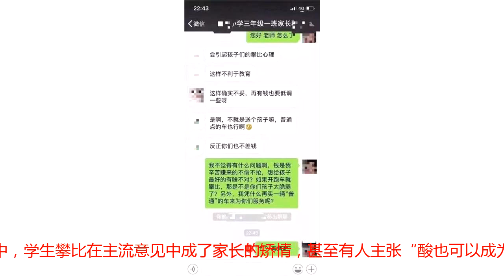今日话题 | “开跑车送孩子上学”家长被踢出群，讨论跑偏了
要点 | 速读文 | 郭墨墨自从有了家长群这个工具，学校老师和家长之间的关系也进入了全新的时代，故事不断。近日，有网友爆料自己“莫名”被踢出了家长群。而事情的起因，是因为一辆跑车。大部分网友达成一致，支持家长事情的前因后果非常简单，两张聊天截图就足以说清楚了。大部分网友的观点非常一致，都很同情这位被踢出群的来自杭州的霍先生。“钱是这位家长辛苦赚来的，不偷不抢，有什么不对？”“难道因为你买不起，就要让全世界的奢侈品都消失吗？”“攀比的不是孩子，而是这些经济无能又玻璃心的家长们。”“怕孩子引起攀比心理，还是家长在财富面前自卑。”这些观点说的都不错，老师和其他家长没有权利要求开跑车的家长换一辆车接送孩子，一言不合给人踢出群，更是不应该。这再次说明当下的家长群经常“空气”恶劣，难以想象，在一些老师眼里，师道尊严竟然是用将反对者踢出群的方式来保障的。别人的生活方式只要不违反法律和道德，并没有什么可指责的。这是现代生活常识。而这些批评背后，确实暗藏着些许金钱原罪论的色彩。这种心态和观念并不符合社会多年来形成的尊重私有财产，尊重个人生活方式的空气，显得蛮横无理。也难怪霍先生和一众网友要直接怼回去。不